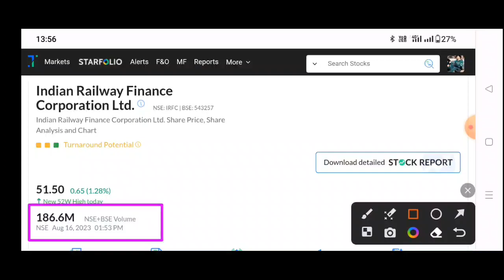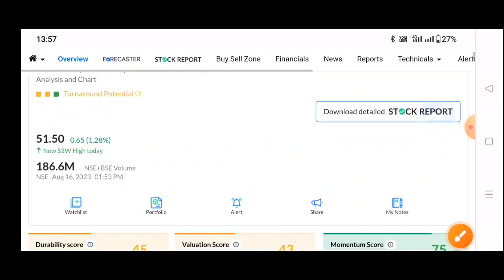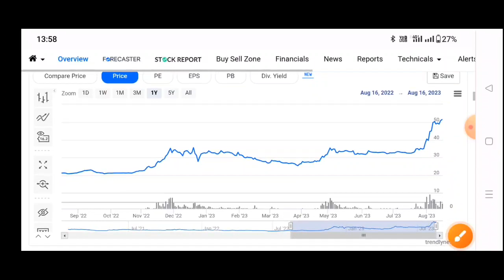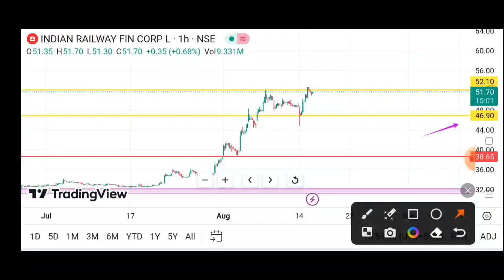IRFC Share Latest News, IRFC Stock Latest News Today, IRFC Share Latest News, IRFC Stock News Today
IRFC Q1 Results 2024 | IRFC Latest news | IRFC Dividend 2024 | RFC share analysis